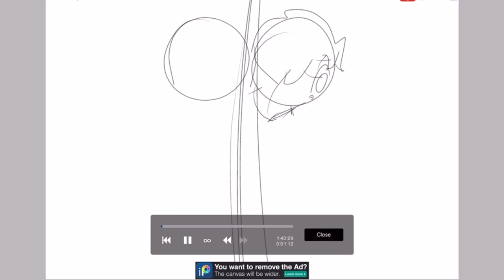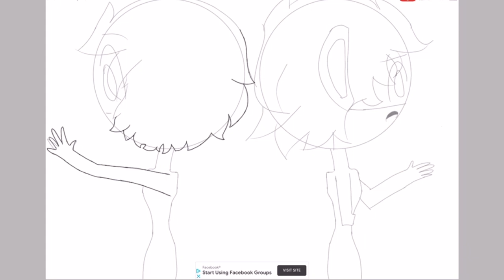Drawing Of Showtime Steve And Bryan! (TheFamousFilms/TFF Security Breach)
:0
I somewhat like this onee